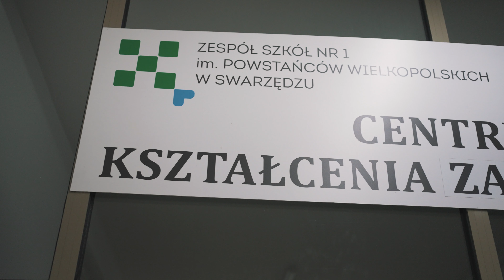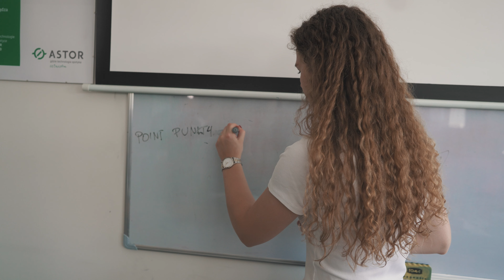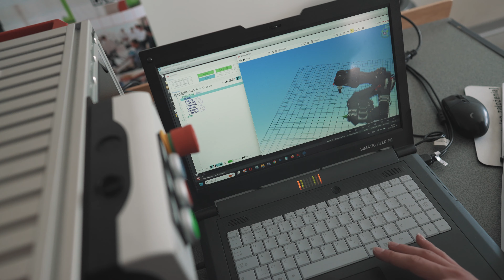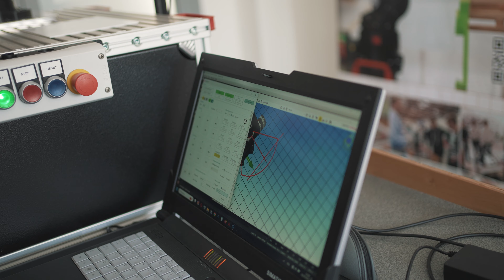Roboty Astorino w nowoczesnym kształceniu techników robotyków w Zespole Szkół nr 1 w Swarzędzu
W 2023 roku Zespół Szkół nr 1 w Sarzędzu uruchomił nowy kierunek kształcenia technik robotyk, który powstał we współpracy z lokalnymi firmami przemysłowymi.

Placówka wyposażyła swoją pracownię robotyki w nowoczesne rozwiązania edukacyjne w tym m.in. dwa roboty Astorino - jeden w wersji do samodzielnego montażu przez uczniów, drugi w wersji PRO z systemem wizyjnym i podajnikiem kostek.

Astorino to 6-osiowy robot edukacyjny, który programowany jest analogicznie do robotów przemysłowych Kawasaki Robotics. Dzięki temu uczniowie zdobywają praktyczne umiejętności, które w przyszłości pomogą im w szybszym starcie na rynku pracy.